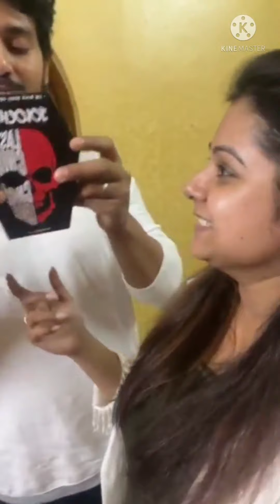একটু চিপস্ খাওয়ার পর কি অবস্থা হল মেয়েটির দেখুন। ও কি সম্পূর্ণ চিপস্ টি খেতে পারবেন!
Chips eating challenge প্রীতি কি এই চিপস্ টি সম্পূর্ণ খেতে পারবেন! দেখুন। বিস্তারিত জানতে ভিডিওটি দেখুন।